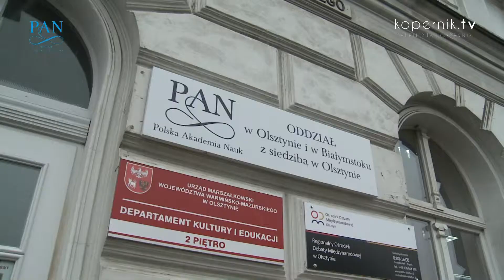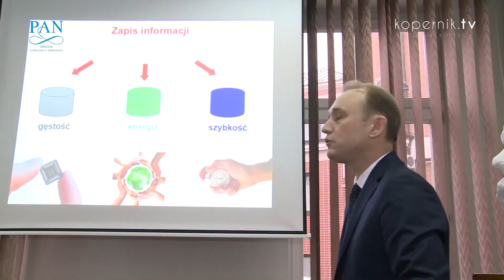NAGRODA NAUKOWA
To szansa, by docenić naukowców z Warmii, Mazur i Podlasia. Oddział Polskiej Akademii Nauk w Olsztynie i Białymstoku wręczył Nagrodę Naukową.